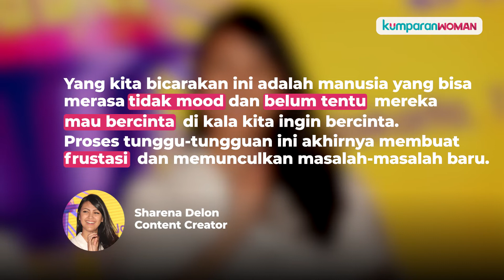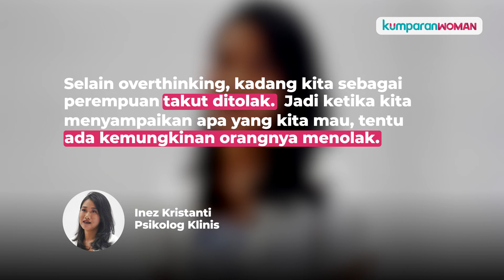Masih Tunggu-tungguan dalam Bercinta? Padahal Bisa Buat Perempuan Stress dan Overthinking Lho!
Dalam dunia percintaan, ada sebuah istilah waiting game alias main tunggu-tungguan. Kondisi ini sering terjadi ketika perempuan menunggu laki-laki untuk mengambil langkah awal. Tak hanya saat masa pacaran, fenomena ini juga sering terjadi dalam kehidupan rumah tangga. Biasanya, perempuan akan menunggu laki-laki menyatakan perasaan atau mengajak berhubungan seks duluan. Padahal, waiting game ini bisa menimbulkan masalah baru, terutama dalam kehidupan rumah tangga hingga membuat perempuan merasa insecure dan overthinking. Simak lebih banyak tentang hal ini dalam video di atas.